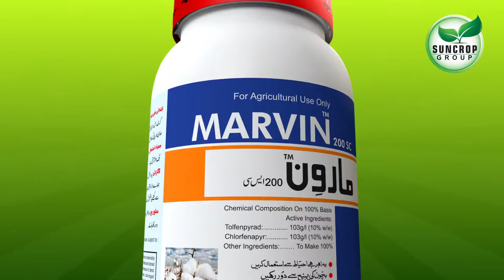Marvin 200 SC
Marvin 200 SC is the new chemistry launched by Suncrop Group for control of thrips on cotton crop in Pakistan